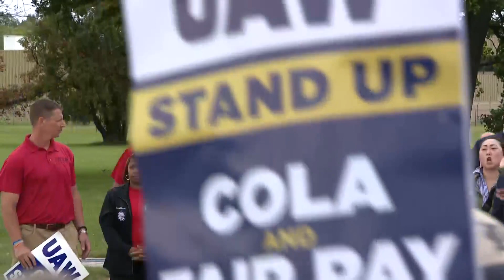President Biden is spending time outside of the GM Willow Run Assembly plant with UAW picketers. (CB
President Biden is spending time outside of the GM Willow Run Assembly plant with UAW picketers. (CBS News)